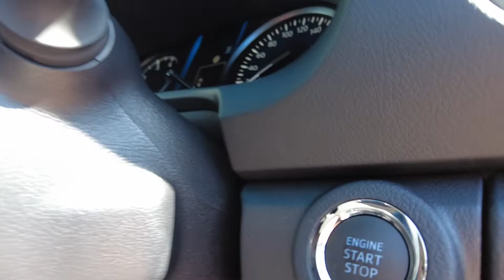2022 TOYOTA FORTUNER Ellenbrook, Midland, Helena Valley, Guidlford, Greenmount, WA 6506832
Glacier White New 2022 TOYOTA FORTUNER  available in Ellenbrook, Western Australia. Servicing the Midland, Helena Valley, Guidlford, Greenmount, WA area.

Midland Toyota
163 Great Eastern Hwy